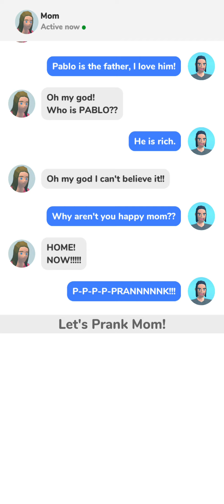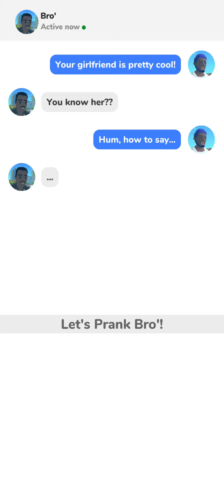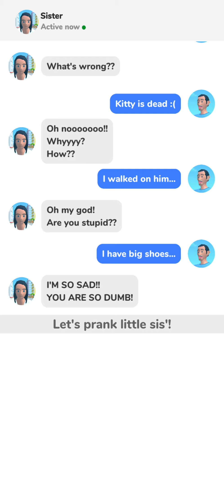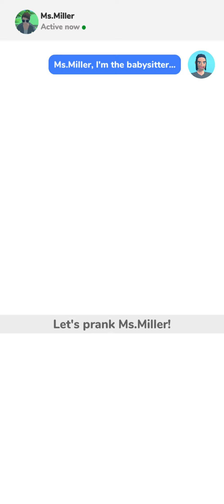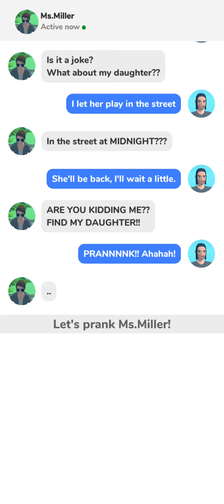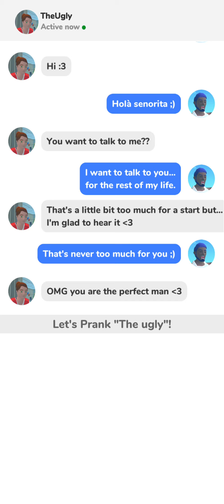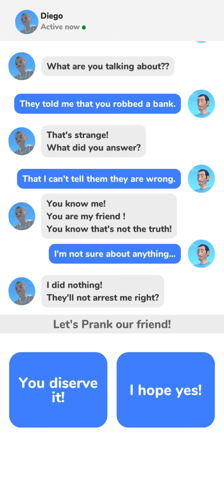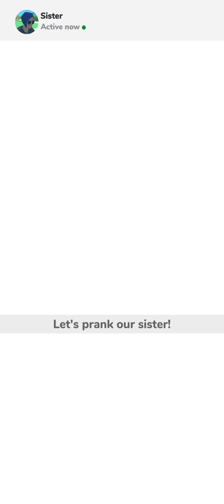God Of Pranks Game Review 1080p Official Yso Corp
God Of Pranks is an Amusing Game. Overall, I Give this Game 3.6 Stars.God Of Pranks is just ok in Games. I Recommend that U Download this Game.

👍 God Of Pranks Game Pros: 💖Make me Laughing 💖very Funny 💖Nice Game Control 💖Game Designer must be a Good Laugh. 💖Good Game Smoothness.

👎 God Of Pranks Game Cons: 🔥Not suitable for children.

💰 Mobile Game Monetization Model 💰 : God Of Pranks have Too Many Banner Ads always. UGLY !, and it may help the Yso Corp and it's investors get some profit.

👏 Thanks to Yso Corp

🎨 Game Art Design: 3 Stars (of 5 Stars). Keep Up Efforts for it ! God Of Pranks.

💡 Game Ideas: 4 Stars (of 5 Stars). Not Bad ! I Like God Of Pranks.

🏰 Game Story: 1 Stars (of 5 Stars). Keep Up Efforts for it ! God Of Pranks.

🚥 Game Control: 5 Stars (of 5 Stars). Awesome ! I love the God Of Pranks game control.

✈ Game Smoothness: 5 Stars (of 5 Stars). Awesome ! I love the God Of Pranks game smoothness.

🎵 Game Music: 1 Stars (of 5 Stars). Keep Up Efforts for it ! God Of Pranks.

🔈 Sound Effect: 3 Stars (of 5 Stars). Keep Up Efforts for it ! God Of Pranks.

🃏 Kaspersky Security Scan:  Great! God Of Pranks is a Safe Game. No Virus or Trojan.

🃏 Norton Security Scan:  Great! God Of Pranks is a Safe Game. No Virus or Trojan.

godofpranks, ysocorp, gamereview, gameplay, official, bettypvp